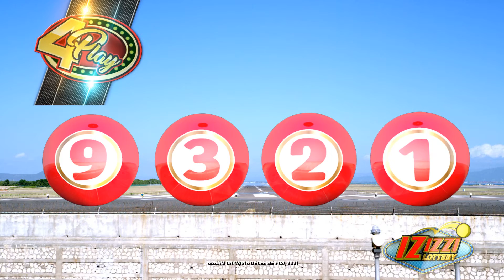IZIZZI Lottery Short 8_25am 12/08/2021